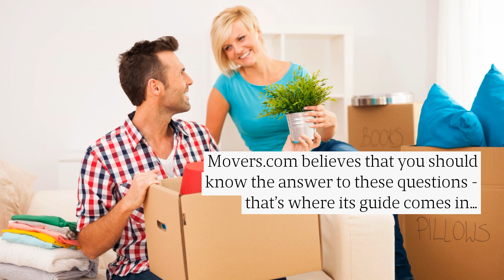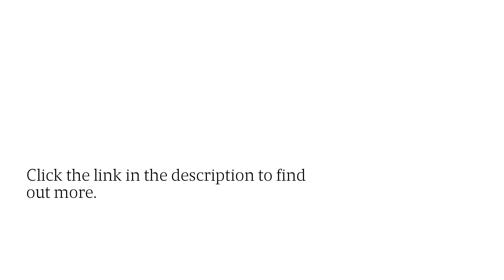Ann Arbor Moving Company Team Duties & Responsibilities: Full List Unveiled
Before you reach out to a reputable Ann Arbor moving company, you need to know exactly what you’re getting with their service. Movers.com can help you there - every mover has certain responsibilities, so read its guide to find out more!